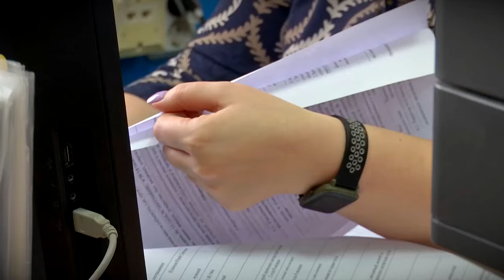Детские пособия и другие соцвыплаты. Что изменилось